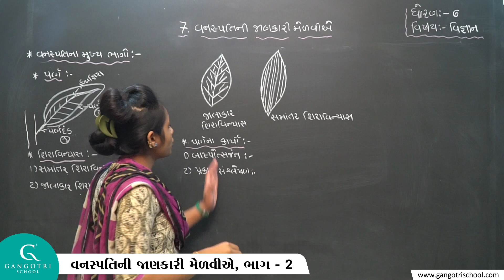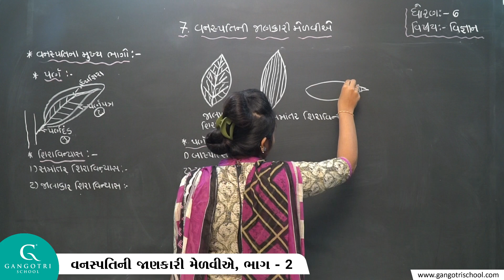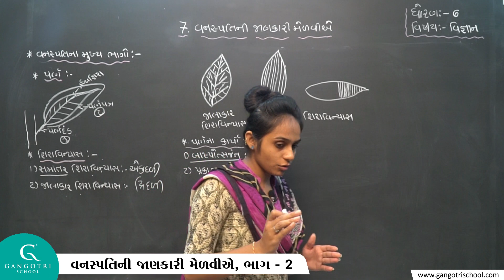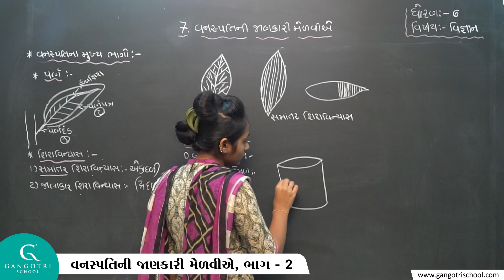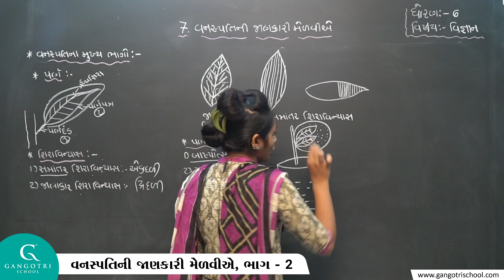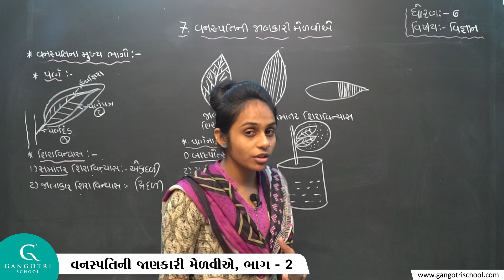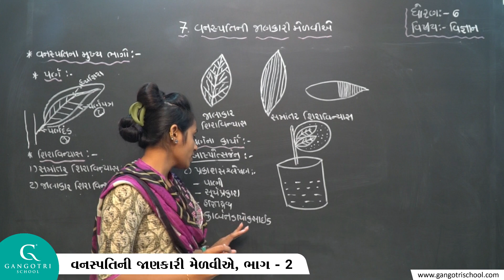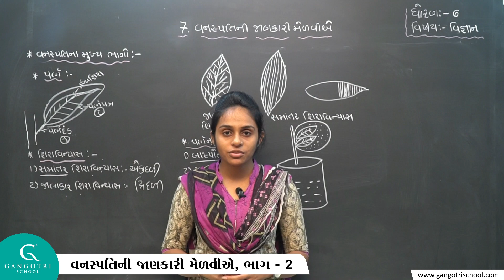ધોરણ - 6 । વિજ્ઞાન । પાઠ - 7 વનસ્પતિની જાણકારી મેળવીએ । ભાગ - 2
Std 6 Scince Ch 7 Vanspatini Jankari madviae Part 2